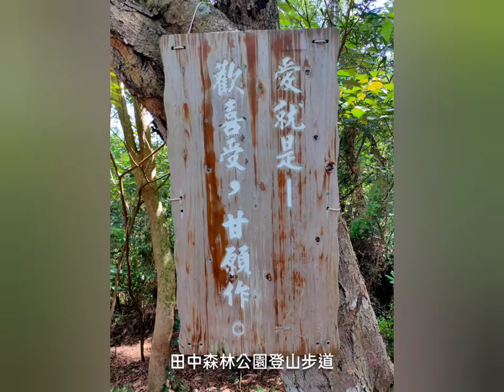田中森林公園登山步道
音樂家: Fox in Oil